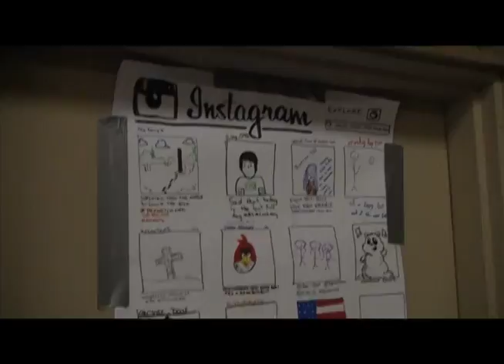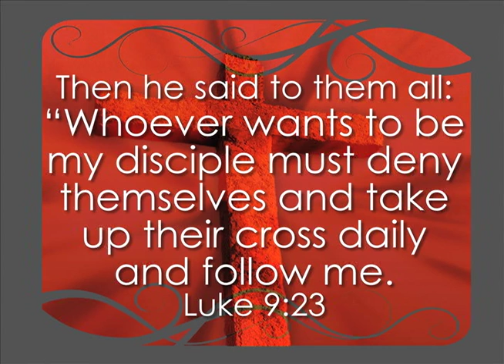R3 2K13 Revolution Ranch Retreat, Hilton Head SC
The Revolution Student Impact (No Gimmicks Needed) heads to the Running W retreat center in South Carolina for a time of fun, fellowship and hardcore Jesus following.